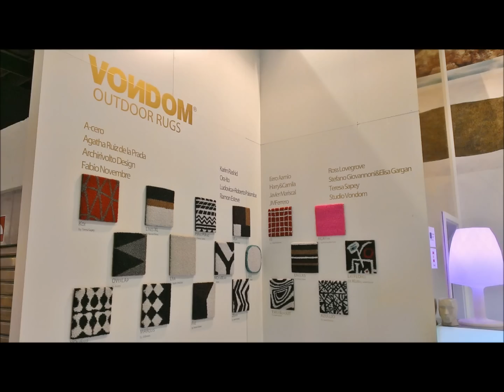IMM COLOGNE 2014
Diversity, quality, emerging global trends are the hallmarks of IMM Cologne, the international furnishing platform that starts the year off showcasing the market-ready new launches and design innovations for the upcoming season. In January 13 to 19, Spain was there in force with a collective participation of 11 brands on display in hall 11 (Pure), 3.2 (Pure Editions), 8 (Smart) and 9 (Sleep). Have a look at Spain's stands and get inspirations!